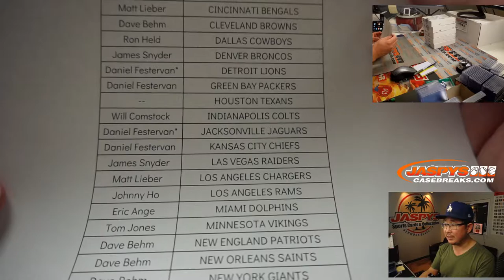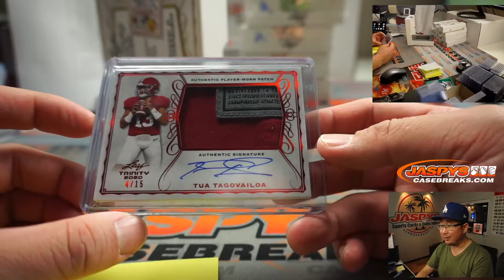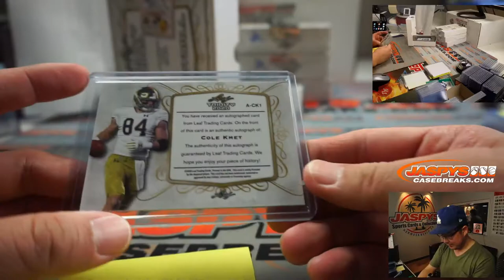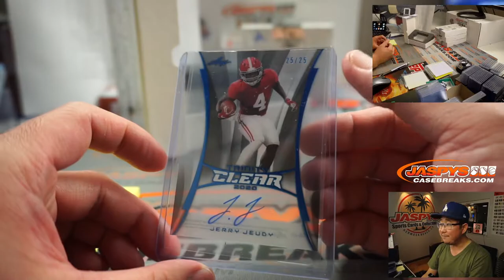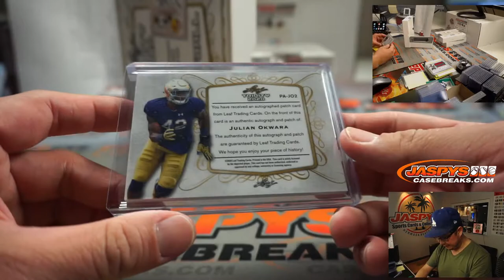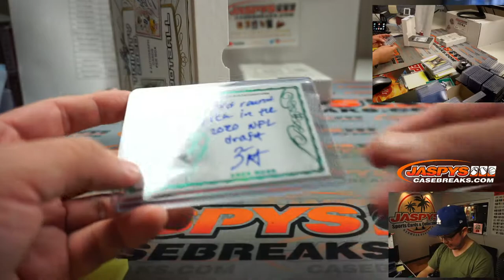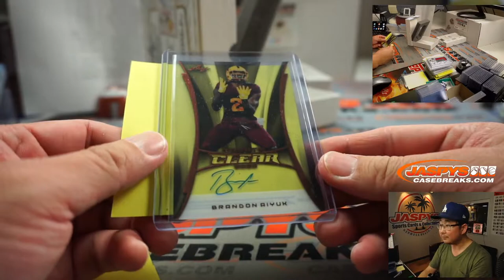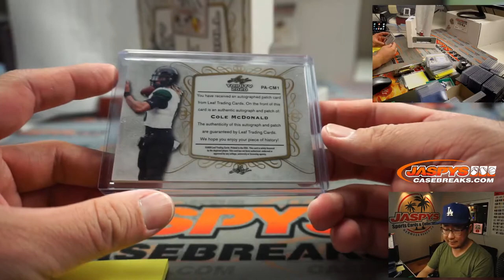Tu, 11.17.20 || 5Box PYT #4 || 2020 Leaf Trinity Football